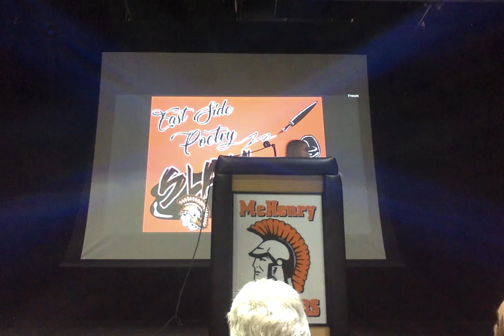"Merry Go Round" by Maria Fernandez